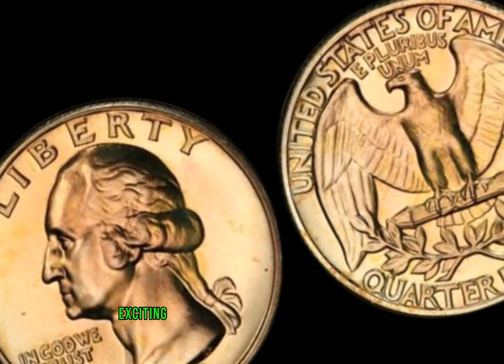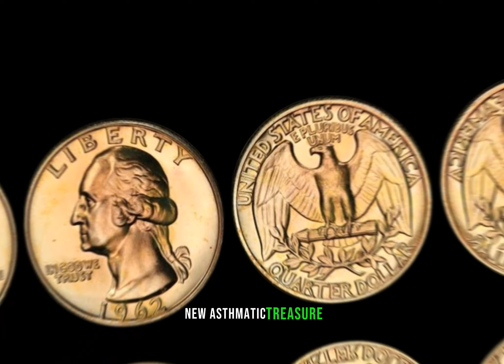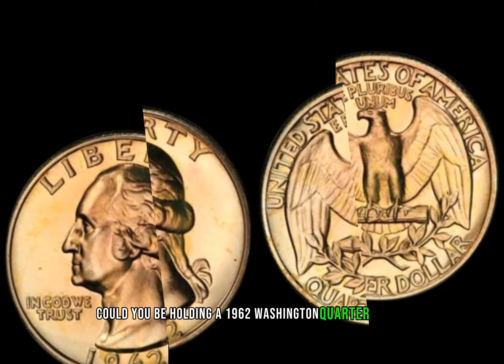1962 Quarter Dollar Coins Worth A Lot of Money 2024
1962 Quarter Dollar Coins Worth A Lot of Money 2024